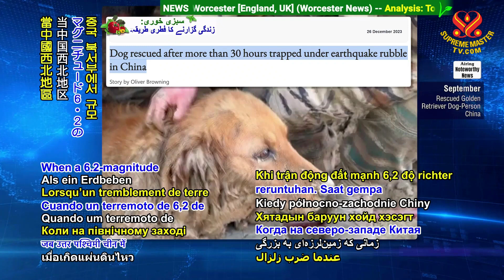2325 NWN 7 Golden Retriever person rescued from rubble after 30 hours in earthquake stricken part of